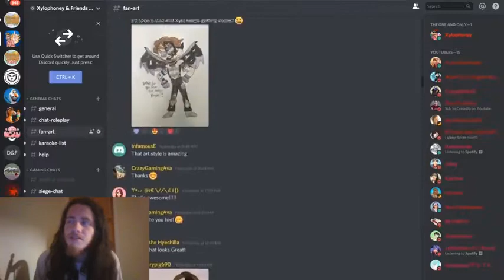Let's Watch Origins of Olympus #48 SHE BETRAYED US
Episode 48: Hey, We Should Be Thanking Her Really